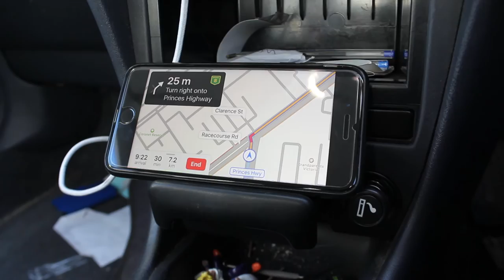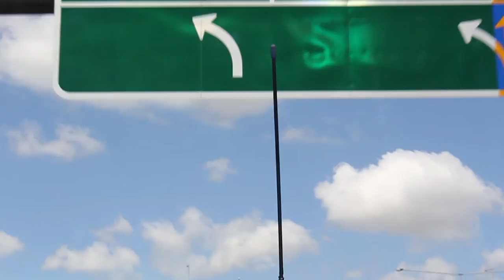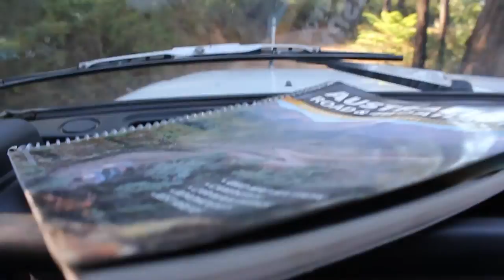Dog attacks DJI PHANTOM 4 DRONE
TWTW Week #06_17!
New Vlog and video EVERYWEEK

Camera's Used
Iphone 7+
GoPro Hero3+ and Hero 4
Cannon 60D

All Music Used in order.

All music used in the video is for NON-PROFITABLE use.